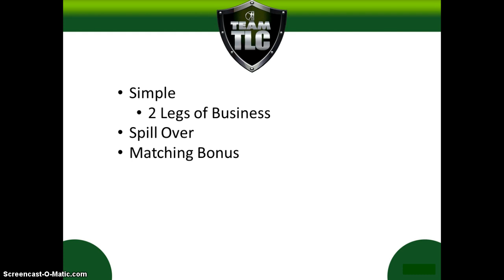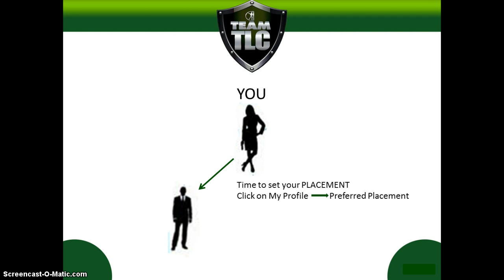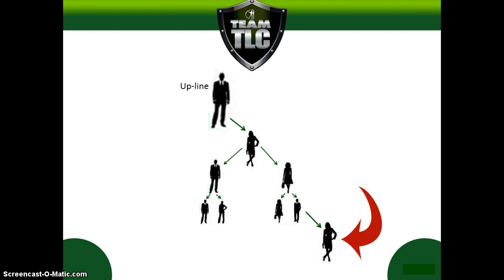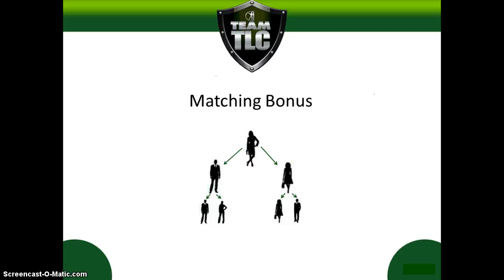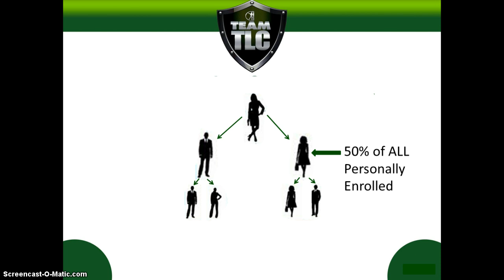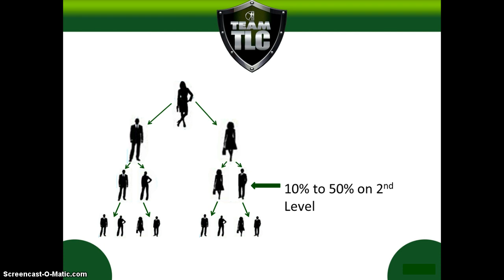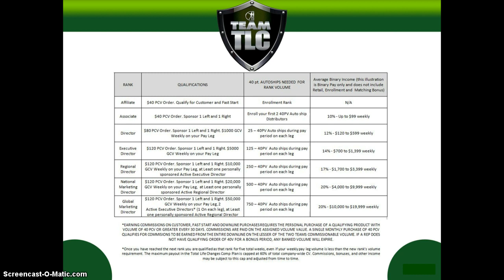Building the Binary TLC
Building the Binary TLC by Gregg SCott